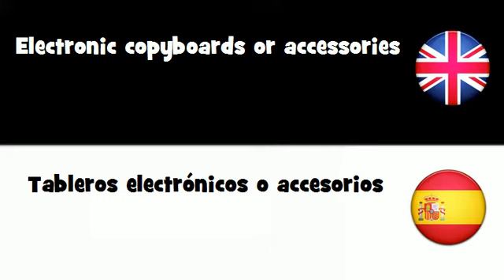APRENDER INGLÉS = Tableros electrónicos o accesorios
frenchwithvincent APRENDER INGLÉS = Tableros electrónicos o accesorios